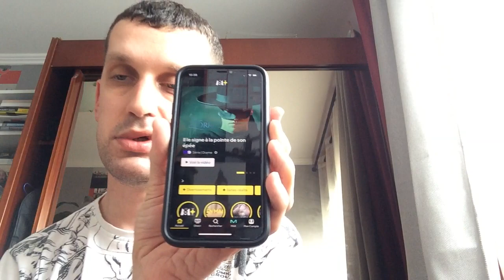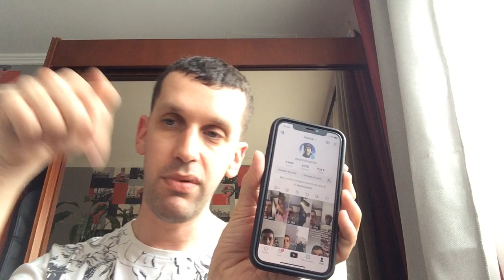19 mai 2024